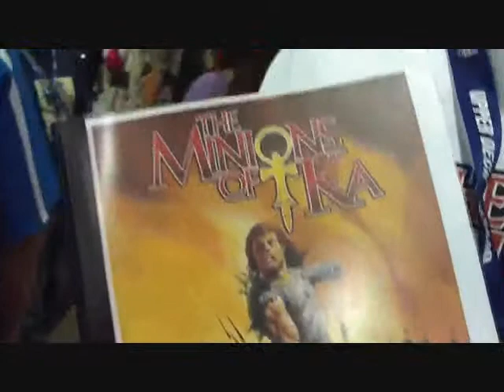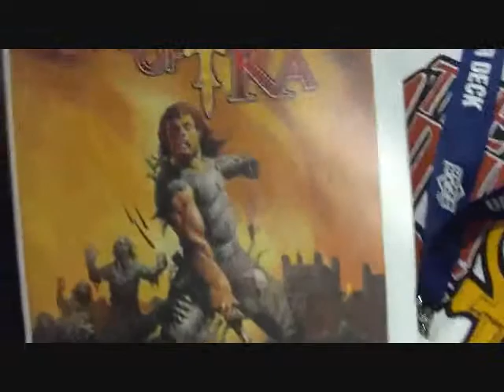Geek To Me: Building Your Own Zombie Army!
Elliott talks to Mike Ferneau about TracktheStrain.Com, the interactive site where you can create a Zombie Army for points!